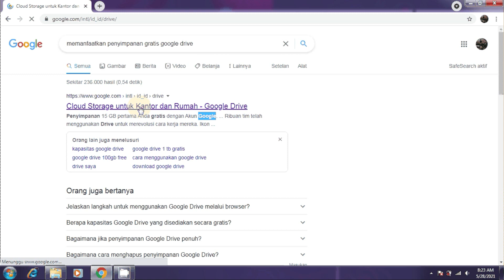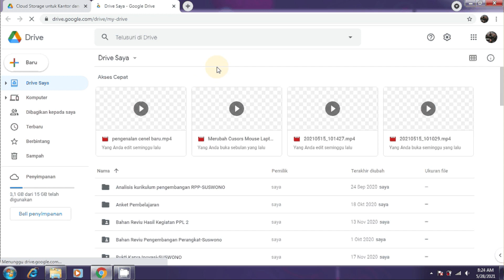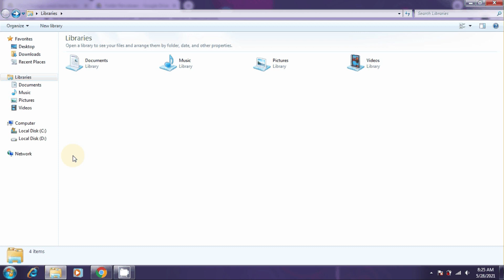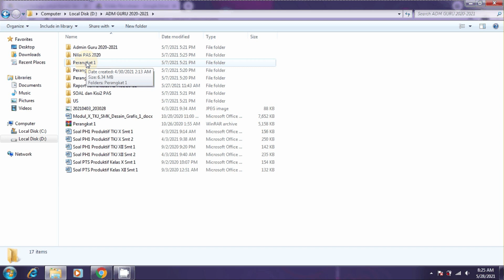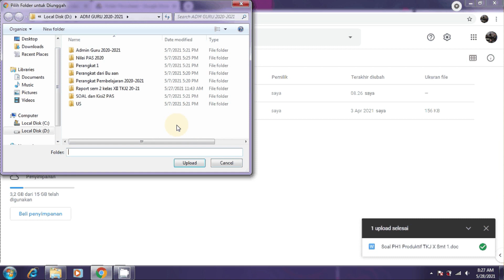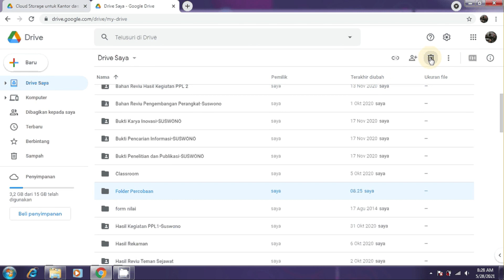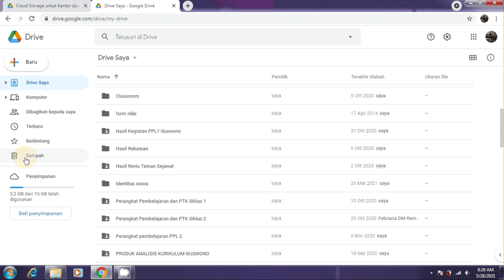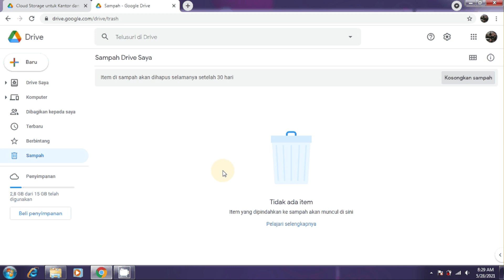Memanfaatkan penyimpanan gratis google drive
Bagi anda yang memiliki akun google,anda punya 15 GB penyimpanan berbasis cloud yang bisa anda nikmati secara gratis, terus bagaimana cara memanfaatkan penyimpanan gratis google drive tersebut? Bagi anda yang menggunakan smartphone silakan bisa pasang terlebih dahulu aplikasi drive baru anda bisa Memanfaatkan penyimpanan gratis google drive ini.tutorialnya bisa anda lihat di video sebelumnya yang sudah saya upload di chanel belajar komputer jaringan, dan bagi anda yang menggunakan laptop atau komputer silakan bisa simak video Memanfaatkan penyimpanan gratis google drive ini.